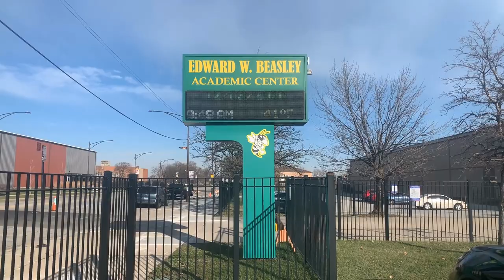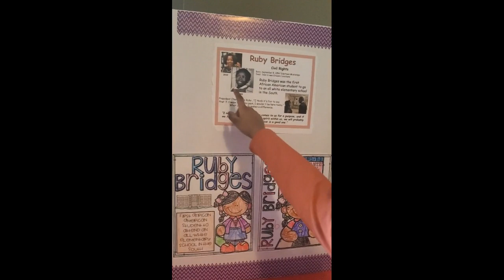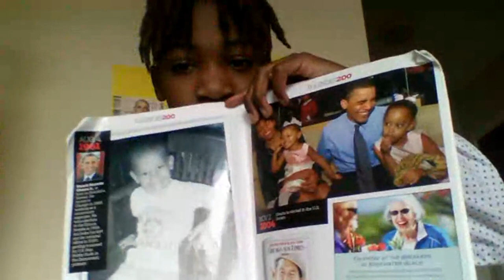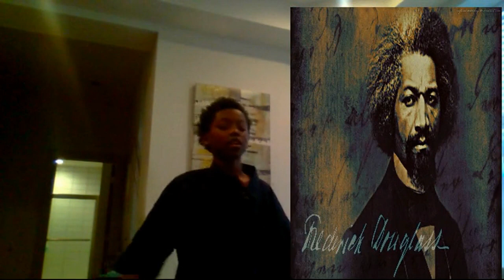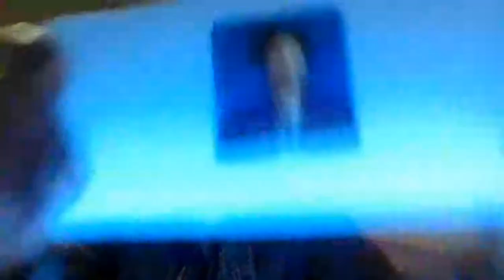Beasley Virtual Black History Assembly: Heroes of the Past, Leaders of the Future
Join Beasley students in their Black History Celebration honoring famous Black Heroes.  Pre-K through 8th grade students will bring these heroes to life through monologues while claiming their place as the next leaders to come.